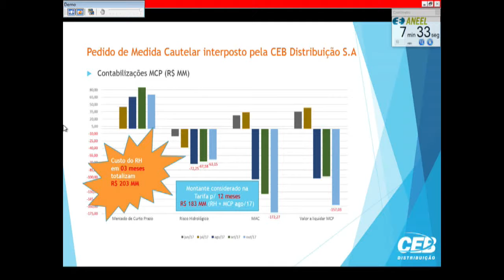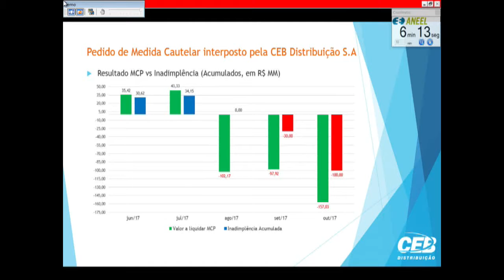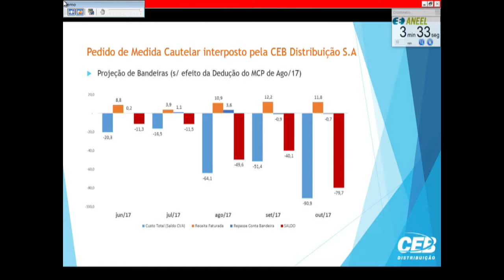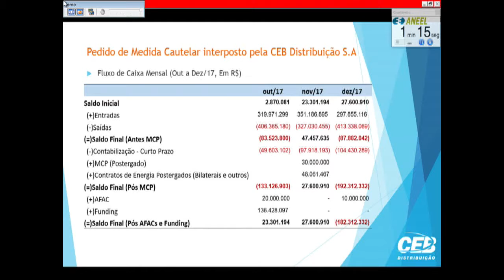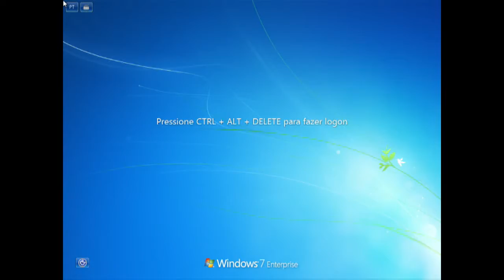Item 5 - 46ª Reunião Pública Ordinária ANEEL 05/12/2017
Item 5. Processo: 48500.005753/2017-53 Assunto: Pedido de Medida Cautelar interposto pela Ceb Distribuição S.A. - CEB-DIS com vistas ao sobrestamento da aplicação dos dispositivos da Resolução Normativa nº 545/2013. Relator: Tiago de Barros Correia.